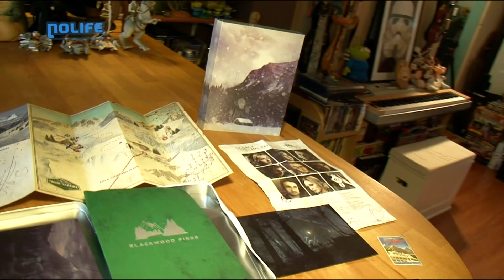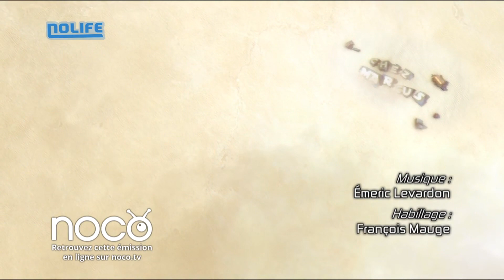#344 Until Dawn - Chez Marcus